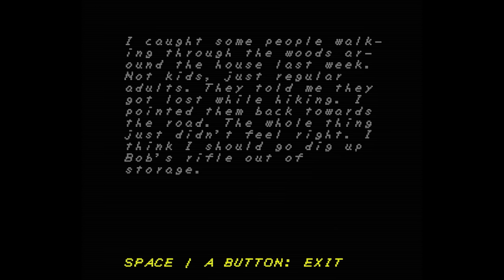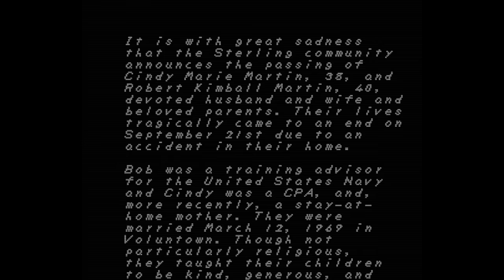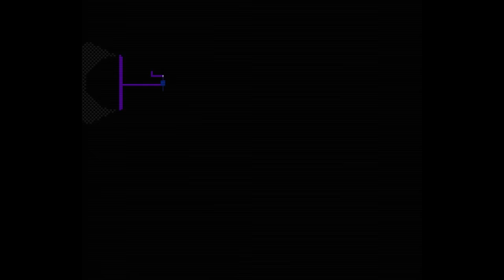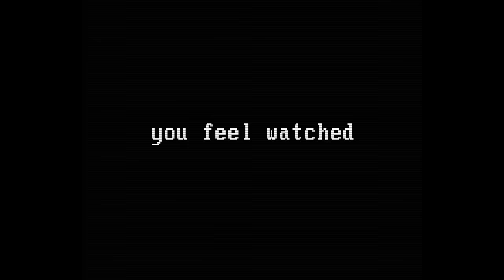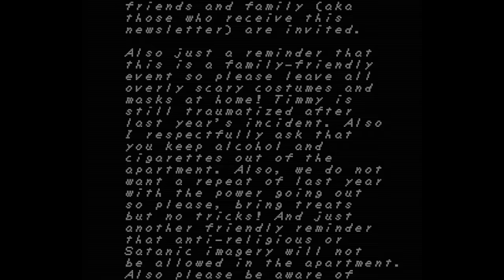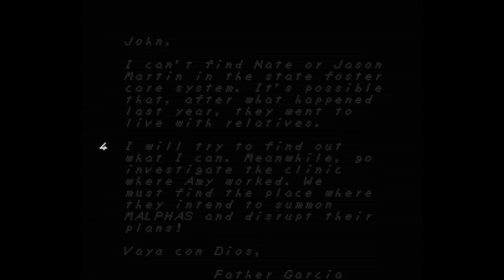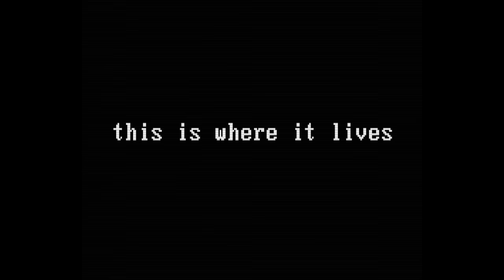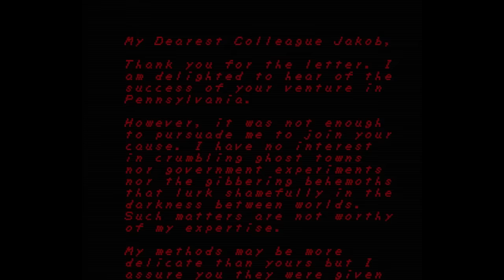Inside the Mind of FAITH: The Unholy Trinity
Timestamps will be up soon, thank you all for listening!